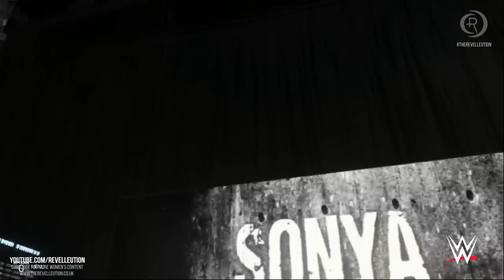WWE 2K19: Another 11 EVOLUTION PS4 Updated Attires!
Natalya: AlexbyNature
Mickie James: GiamSamir
Alundra Blayze: TheBeauCharles
Ruby Riott: The_Real_Emo_JS
Alexa Bliss: The-Faganatior
Sonya Deville: MaccaJack94
Ronda Rousey: GorillaDaddy08
Carmella: Bader_ _bryan
Bayley: Oscarmachine_pr1
Sasha Banks: Oscarmachine_pr1
Kelly Kelly: dajai2g